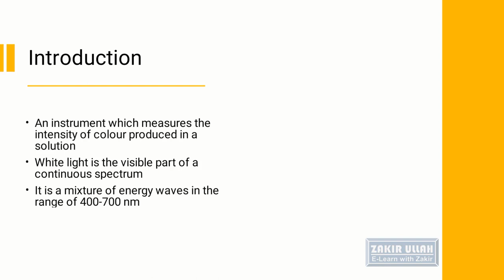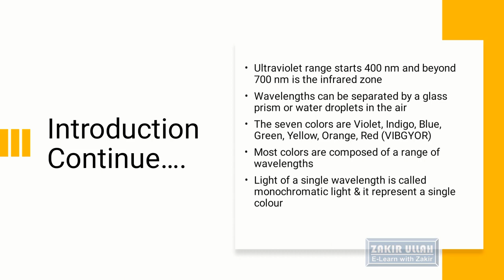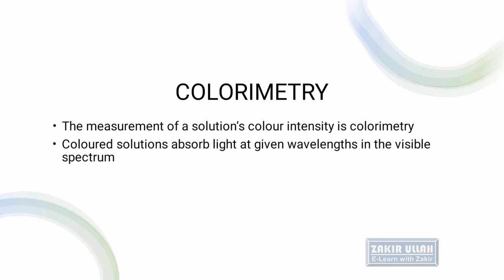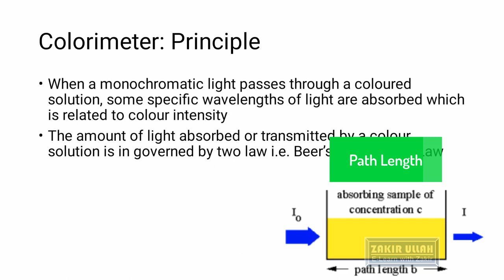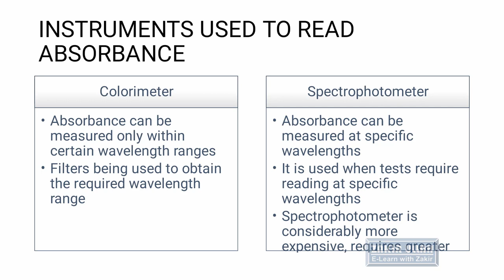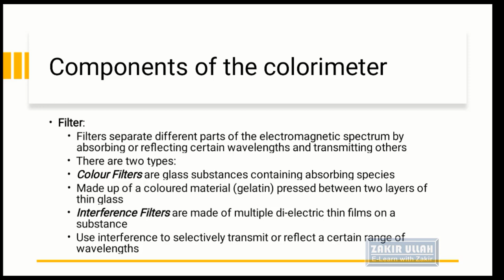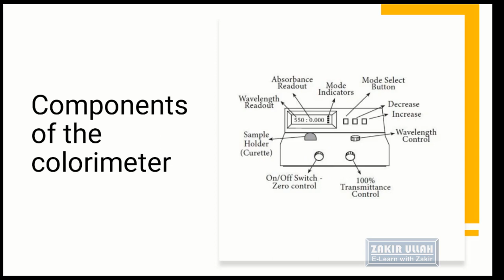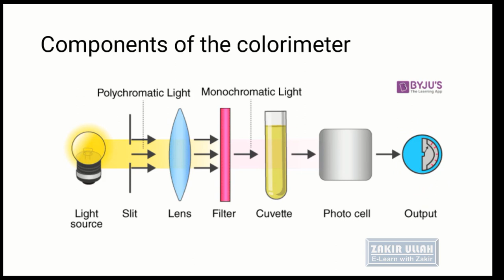Colorimeter | Principle & Parts| E-Learn with Zakir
Parts
Working principle
Beers Lambarts Law
Spectrophotometer